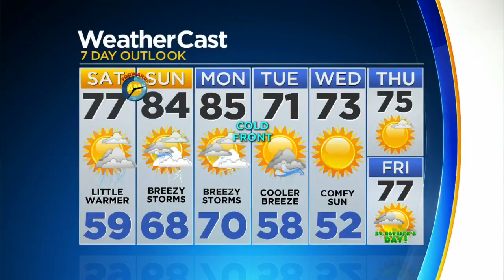CBSMiami.com Weather @ Your Desk Friday Evening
Make sure your Friday night plans match the weather.